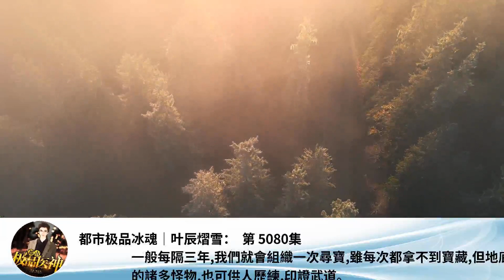都市極品冰魂｜葉辰熠雪： 第 5080集